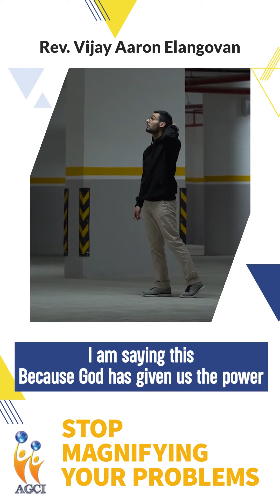Stop magnifying your problems | #415 | Rev.Vijay Aaron Elangovan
211,WATER TANK ROAD,
NAGERCOIL
629001

Be Blessed.